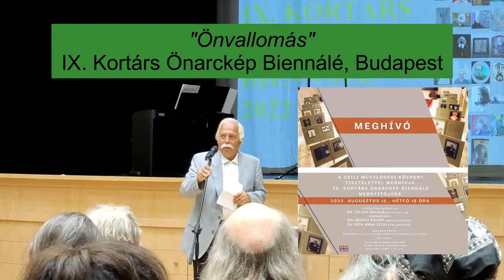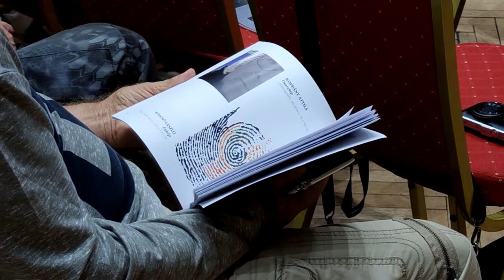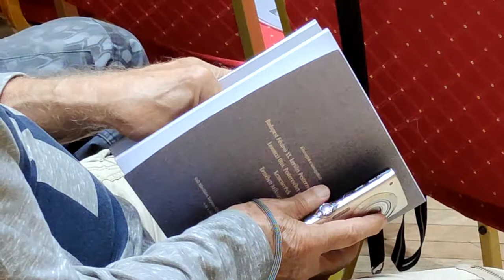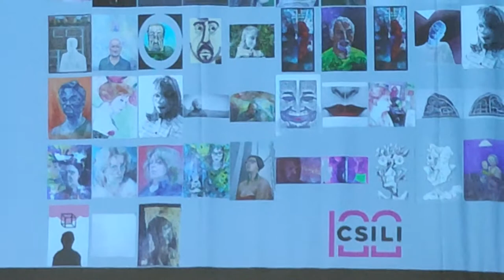Önvallomás - IX. Kortárs Önarckép Biennálé. Dr. Feledy Balázs művészeti író megnyitó beszéde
"Önvallomás" - IX. Kortárs Önarckép Biennálé. Dr. Feledy Balázs művészeti író megnyitó beszéde. 2022. aug. 15., Budapest, Csili Művelődési Központ.